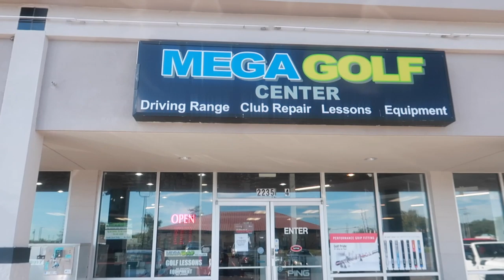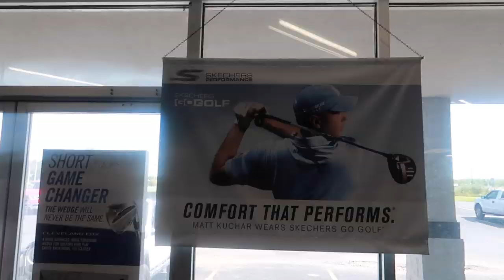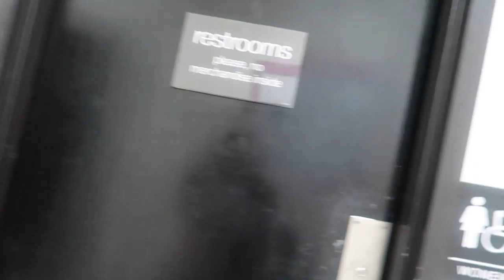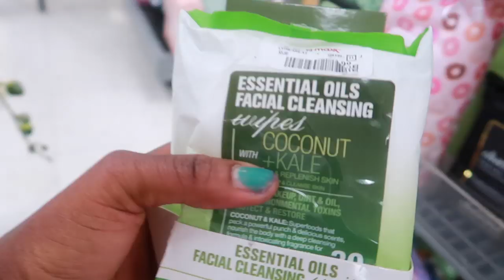COME SHOP WITH US AT TJMAXX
We also stopped by our Store (MEGA GOLF CENTER)

SHOP WITH US AT TJMAXX